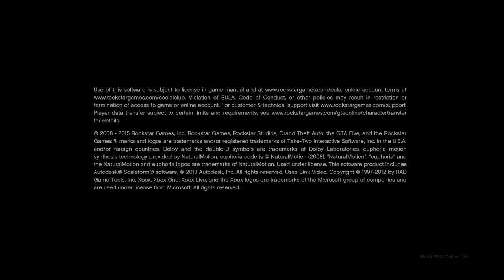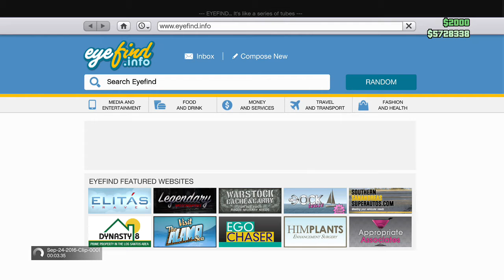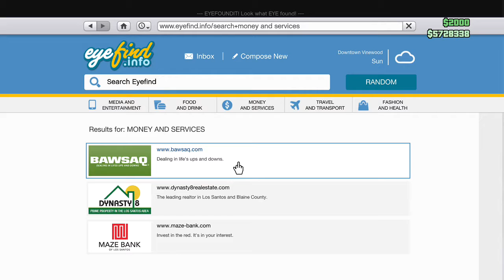GTA 5 GAMEPLAY!!!